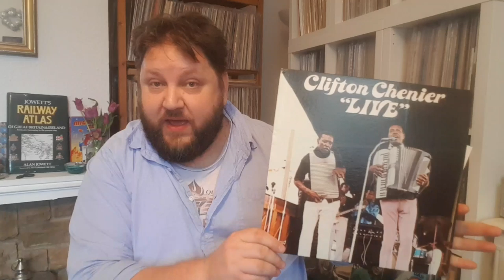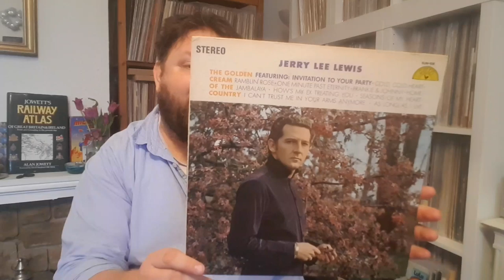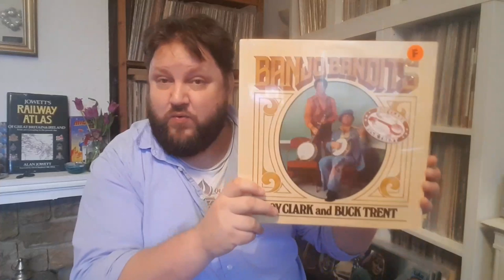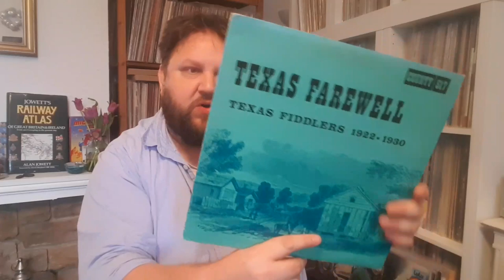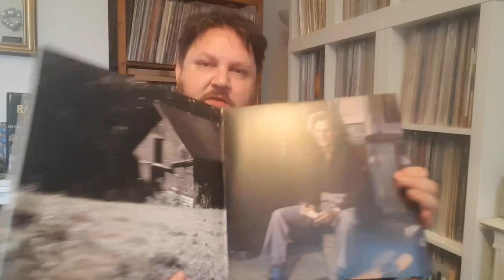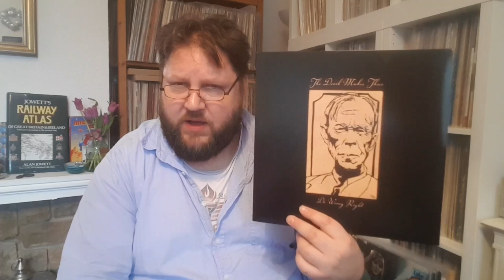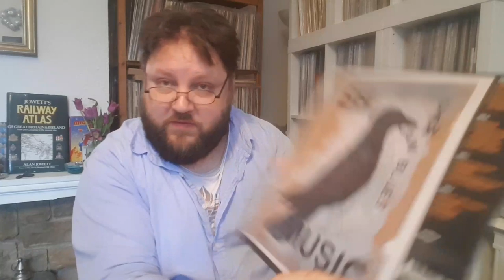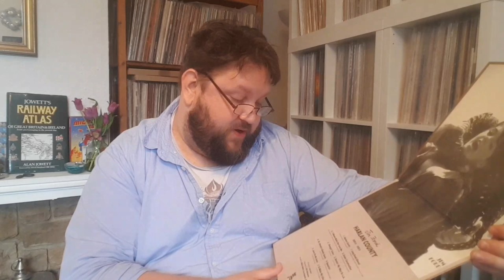Recent pick-ups and Cheeky Mr Carlson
Steve Carlson is THE man! He knows what floats the fat bearded one's boat.

The website that Hedley can't remember the name of is, There's no sale at the moment, but it'll be worth keeping an eye on.

In lieu of any needle drops, check out these YouTube videos from some albums shown.